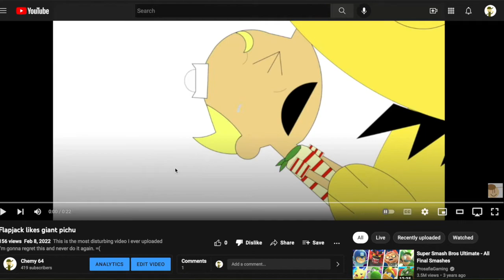Reacting to Flapjack likes giant pichu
Ugh, Why did I upload this abomination.
(Note) I still love pichu and flapjack